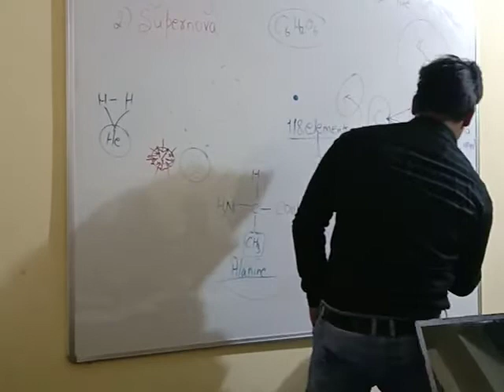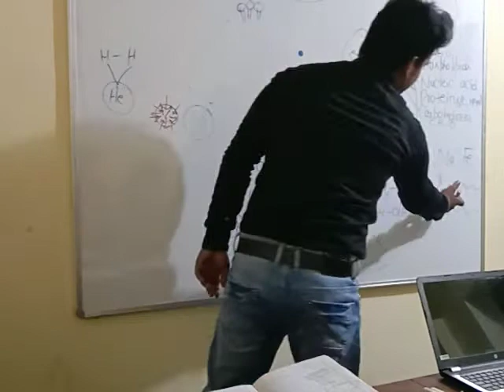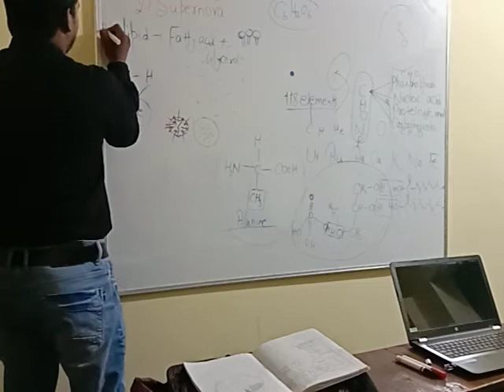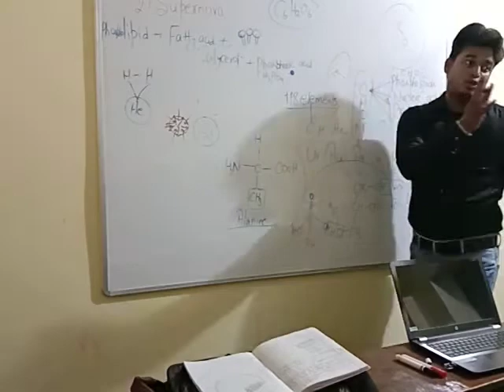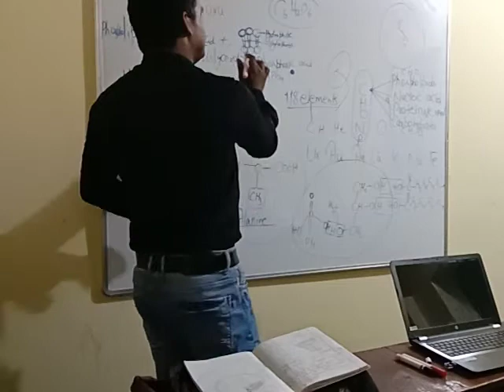Ashutosh Modi My 1st teaching experience😊